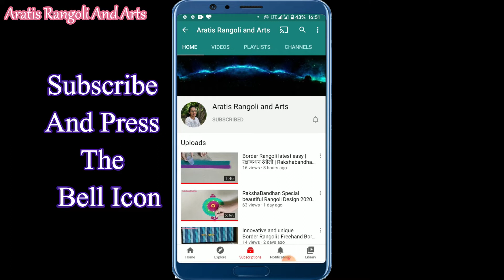Basic Sanskar Bharti rangoli 3 |Daily rangoli design, दररोज साठी छोटी रांगोळी,white rangoli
Daily rangoli design | Basic Sanskar Bharti rangoli design | दररोज साठी छोटी रांगोळी, white rangoli

aratis rangoli and arts

And also on my facebook page Aratis rangoli and arts 🙏🙏🙏🙏